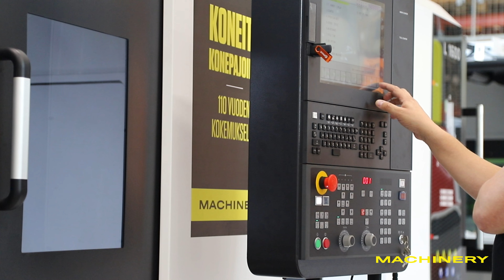Machinery Open House 2024 - luvassa koneistusnäytöksiä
Kaikille avoimessa konenäyttelyssä esillä mm. Hyundai Wia KF5600II, jolla suoritetaan tapahtuman aikana koneistusnäytöksiä.

Video tehty yhteistyössä Camcut Oy:n kanssa.